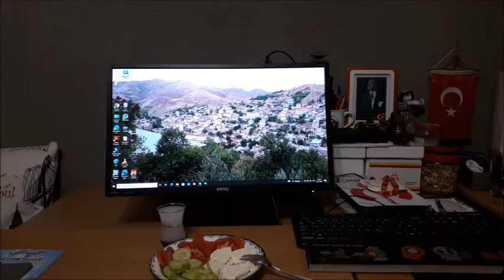YILLAR VE YILLAR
Öyle hızla geçiyor ki Yıllar...